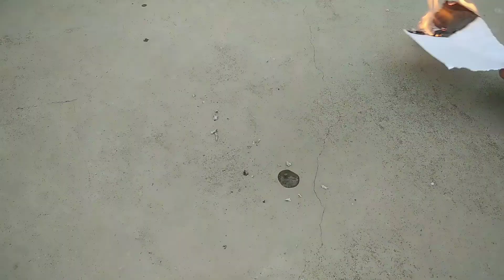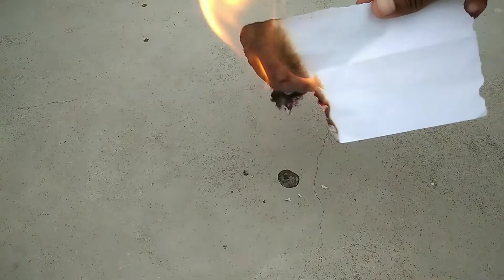4 Easy Science Experiment To Do At Home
4 Easy Science Experiment To Do At Home
Simple science experiments to do at home

Time Stamp
00:00  - Electrolysis of Water
00:32 -  Invisible Fire Experiment
01:10- Shampoo and Perfume reaction
01:35 - How To Remove Fevicol From hand

1.Electrolysis of Water
      Material Required
    1. A vessel for putting water
    2. Water
    3. Salt- Sodium Cloride(NaCl)
    4. 9 'V' Battery

2.Invisible Fire Experiment
     Material Required
    1. Sanitizer
    2. Lighter or Matches

3.Shampoo and Perfume reaction
     Material Required
    1. A Bowl
    2. Shampoo
    3. Perfume
    4.  Lighter or Matches

4.How To Remove Fevicol From Hand
     Material Required
    1. fevicol
    2. Salt- Sodium Chloride(NaCl)